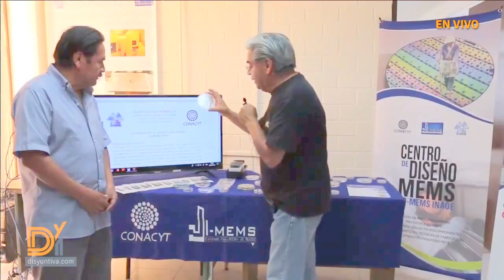Disyuntiva TV presenta: Ciencia | Taller Nacional de MEMS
Disyuntiva TV presenta: Ciencia | ¿Qué son los MEMS?